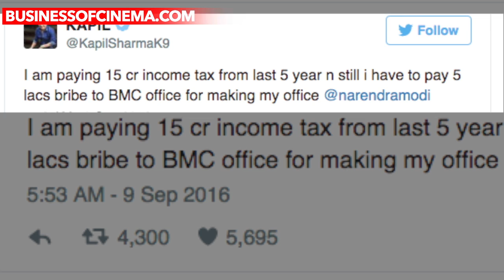This Celeb Takes A Dig At Kapil Sharma, Asks Him If He Really Pays 15 Crore As Tax!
Kapil gained all the headlines recently when he posted about the bribe taken by the BMC officials. Kapil took to the micro-blogging site twitter and stated about the same saying that even after paying 15 crore as tax he still has to pay a bribe to get things done.